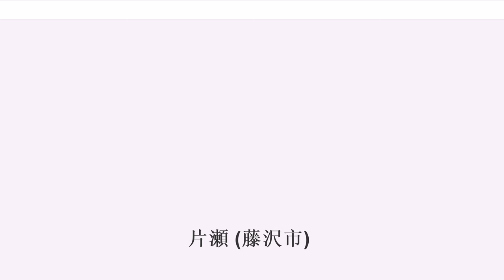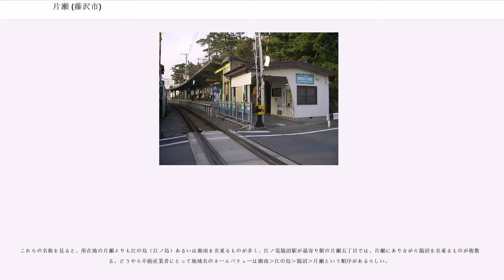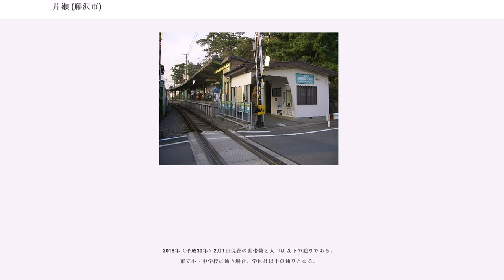片瀬 (藤沢市)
神奈川県の廃止された町・字

片瀬（かたせ）とは、神奈川県藤沢市の南東部を指す地名である。1889年まで片瀬村と呼ばれた大字、または1947年までは鎌倉郡に属していた片瀬町で、現在は藤沢市の13ある行政地区のひとつとして片瀬市民センターが行政を分担している片瀬地区、あるいは片瀬地区の中の中心部をなす住居表示上の呼称としての片瀬という範囲の異なる3つの概念が並行して用いられている。

片瀬地区のうち江の島は、別項で詳述されているので、本項では片瀬地区のうち原則として江の島を除く範囲、すなわち旧大字の片瀬について述べる。

旧大字の片瀬は、近世以来の片瀬村の範囲とほぼ重なる。片瀬川（古くは固瀬川）と呼ばれる境川下流部以東の地域で、鎌倉郡に属していた。現在の片瀬海岸三丁目と鵠沼海岸一丁目との境界線は、道路に沿った人為境界線に見えるが、江戸時代後期の絵地図を見ると、この位置に片瀬川が流れており、引地川は海岸砂丘に阻まれて、直接海に出ず、片瀬川河口近くに流入する支流として描かれているものがある。北西部の高座郡鵠沼村との境界線は、現在の流路より西側に大きく屈曲している部分が見られ、1965年（昭和40年）の住居表示制定まで片瀬地区と鵠沼地区との境界線になっていた。この屈曲は片瀬川の曲流に基づく自然境界と思われる。北東部は地元で片瀬山と総称する丘陵の稜線で鎌倉郡村岡村と接し、南東部は鎌倉郡津村および腰越村と接するが、かなり不明確な人為境界線で、江戸時代には数度の境界線争いが記録されている。南西部は相模湾で、陸繋砂嘴により江島村と結ばれていた。現在の片瀬地区は、西を鵠沼地区、北東を村岡地区、南東を鎌倉市腰越地区と接する。

旧片瀬村と旧江島村との関係を整理すると、次のような経緯がある。

片瀬地区の地形は、東部の丘陵と西部の低地に二分できる。

南部ほど顕著な海洋性気候が見られる。気温の変化は冬の冷え込みが弱く、年較差が相対的に小さい。降水量は初秋の秋霖・台風期にピークがあり、梅雨期がこれに次ぐ。風向は年間を通して季節風よりも海陸風の影響が顕著である。丘陵の自然植生はオニシバリ－コナラ群集が多くを占めるほか、イノデ－タブノキ群集の自然林もみられる暖帯林。

片瀬の地名は早くも奈良時代、正倉院に残る庸布墨書に「方瀬（片瀬）郷の郷戸主大伴首麻呂，調庸布一端を朝廷に貢進」とあり、少なくとも50戸以上の郷戸主のいる集落が形成されていたことが判る。この集落は恐らく周辺の鵠沼・辻堂地区の集落と異なり、単なる半農半漁村ではなく、片瀬川河口という地の利を生かした河口港を擁し、港で働く人々が集住する集落だったことが想像される。これは、片瀬の集落名に「上町」「中町」「東リ町」「台町」といった町場を連想する人為地名が多く、集落形態も家々が密集する形が古地図からも読み取れるからである。境川本流は藤沢宿付近で瀬が現れ、高瀬舟でも航行が困難だったと思われるが、支流の柏尾川は本流よりも感潮河川区間が長く、深沢村から大船あたりまで航行できた。江戸時代の記録には年貢米の積み出し港として片瀬河岸の名があり、高瀬舟で集荷された川筋の積み荷がここで二百石船などの外洋船に積み換えられた。鉄道の時代になるとその役割は終わった。

商港としての片瀬は、とうの昔に消えたわけだが、現在も片瀬川河口におびただしい舟が見られる。シラス漁などの漁船や貸切、乗合の釣船であり、プレジャーボートである。プレジャーボートは河口から新屋敷橋付近まで、両岸に不法係留されており、2003年（平成15年）4月、藤沢市はこれを暫定的に認めることになった。かつては片瀬江ノ島駅前で貸しボート屋も営業していた。2008年（平成20年）4月、片瀬漁港改修工事が完成し、市場設備を備えた本格的な漁港として、朝市や「漁師の学校」の開催など、市民との結びつきも図られている。

源頼朝が鎌倉に入ると、その裏鬼門方向の「七里結界」の外側にあった腰越・片瀬は鎌倉の入口として、あるいは外縁としての位置づけが与えられた。典型的な例が処刑場である。治承4年（1180年）には大庭景親父子が片瀬河原で処刑され、鎌倉時代後半には龍口に刑場が設けられた。文永8年（1271年）9月12日には日蓮龍口法難の舞台になったし、元の使者杜世忠らが処刑されたことでも知られる。鎌倉幕府滅亡後も龍口刑場は存続し、北条時行もここで処刑されている。

寿永元年（1182年）、源頼朝の祈願により文覚が江の島に弁才天を勧請して...